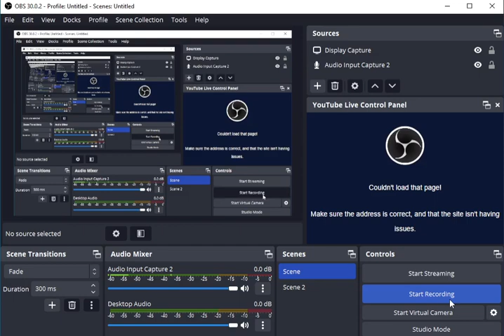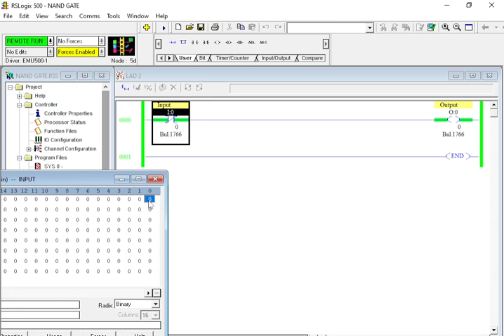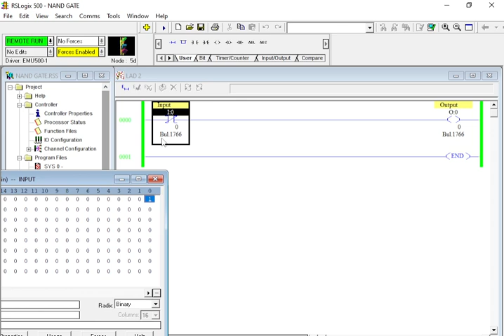WHAT IS NOT GATE simple understanding#iautomationtraininghub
iAutomation Training Hub'' is leading Industrial Automation Training and automation recruitment provider. We provide training in PLC Programming, Automation Training, HMI Programming and Training, SCADA Training.

Address: 1st Floor, Vishal Arcade Building, Opposite Roopam Cloth Center, Khed taluka, Maharashtra 410501

free automation cource
iATH is Chakan, Pune-based Industrial automation training institute with Hi-Tech 'Real-Time Industry Environment' RTIE training Kits. We follow the approach of 80% practical and 20% theory teaching methodology. After completing the automation course with iATH, our students confidently work in the industrial automation sector with remarkable career growth.

We help our students in the below areas-
1. Industrial Automation Training
     PLC Training in Chakan, Pune
     SCADA Training in Chakan, Pune
     HMI Training in Chakan, Pune
     Robotics Training In Chakan, Pune
2. Interview Skill's and Interview facing
3. Soft Skill training
4. Personality Development Training